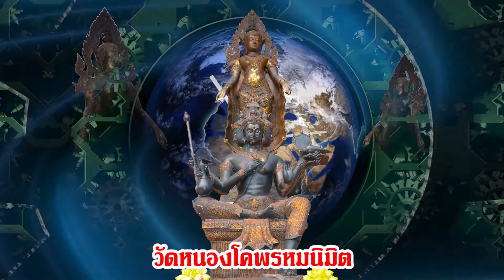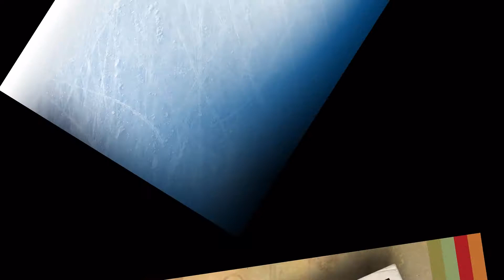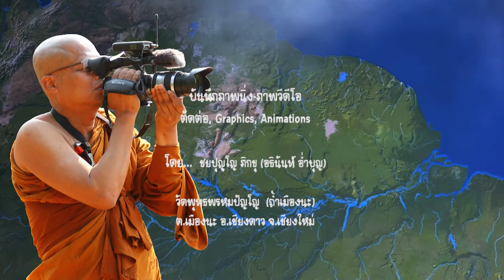25620929Sun หลวงตาม้าบรรยายธรรม ที่วัดพระศรีมหาธาตุวรมหาวิหาร บางเขน กรุงเทพ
YouTube หลวงตาม้า บรรยายธรรม ถาม-ตอบ  เนื่องในพิธีเททองหล่อส่วนที่ 1 ส่วนฐาน เท้าหลวงปู่ บนกลีบบัว ณ วัดพระศรีมหาธาตุวรมหาวิหาร พระอารามหลวงชั้นเอก เขตบางเขน กรุงเทพมหานคร เมื่อวันอาทิตย์ที่ 29 กันยายน พ.ศ.2562 เวลา 16:30 - 19:00 น.
โครงการจัดสร้างหลวงปู่ดู่ พรหมปัญโญ ยืน แผ่เมตตาอันตรายาปิ สูง 21.09 เมตร เนื้อสำริดบอล เพื่อประดิษฐาน ณ วัดหนองโคพรหมนิมิต ต.ตะแบกบาน อ.ครบุรี จ.นครราชสีมา

เพื่อน้อมถวายแด่พระรัตนตรัย, หลวงปู่ทวด เหยียบน้ำทะเลจืด, หลวงปู่ดู่ พรหมปัญโญ, พระอาจารย์วรงคต วิริยธโร (หลวงตาม้า), พร้อมทั้งพ่อแม่ครูบาอาจารย์ อีกทั้ง ภพภูมิผู้ที่กี่ยวข้องเกี่ยวเนื่องกันทั้งในอดีต ปัจจุบัน และ ในอนาคต และ มอบกุศลผลบุญทั้งหมดทั้งมวลนี้แผ่กระจายส่งไปให้ทั่วทั้งสามแดนโลกธาตุ และเจ้ากรรมนายเวรของข้าพเจ้าทั้งในอดีชาติ ปัจจุบันชาติ อีกทั้ง ส่งแผ่ไปยังเจ้ากรรมนายเวรของเพื่อนๆ สรรพสัตว์ทั้งหลายทั้งในอดีตชาติ ปัจจุบันชาติในจักรวาลนี้ด้วยเทอญฯ สาธุ สาธุ สาธุ